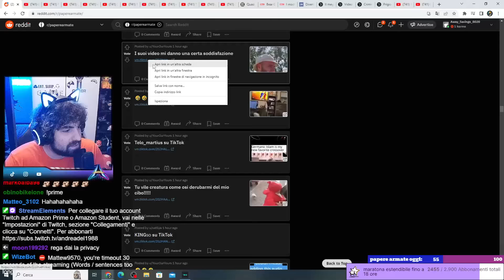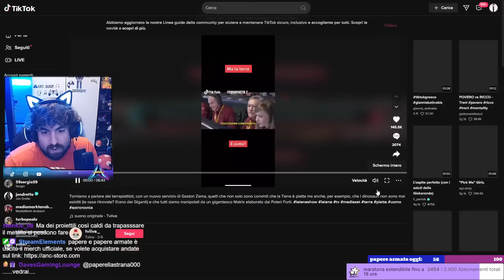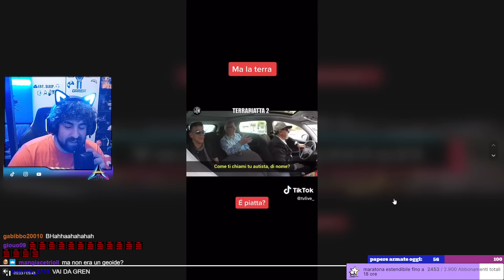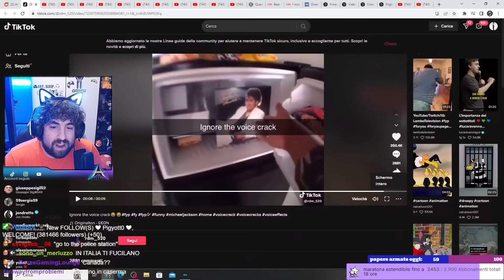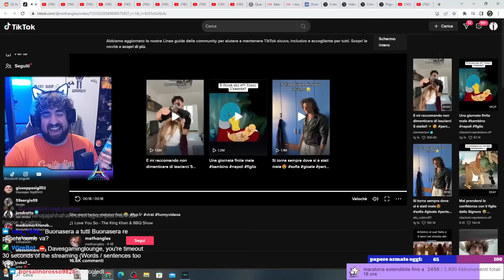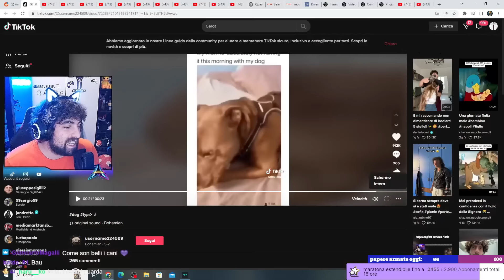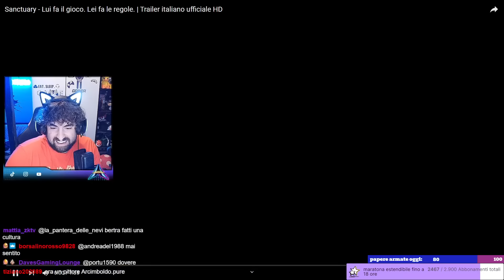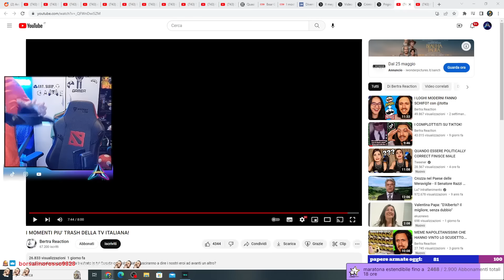Reddit paperoso - PARTE 2 - Terrapiattisti esauriti ed il meglio del trash televisivo